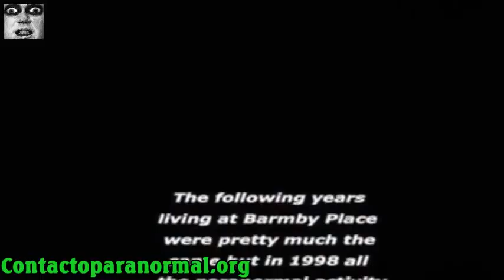Recorded GHOST APPEARANCE